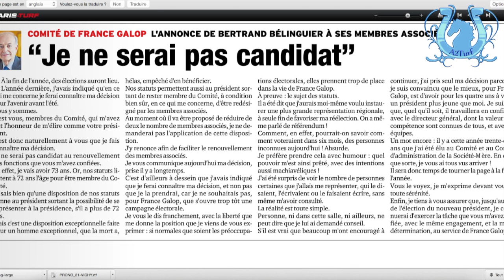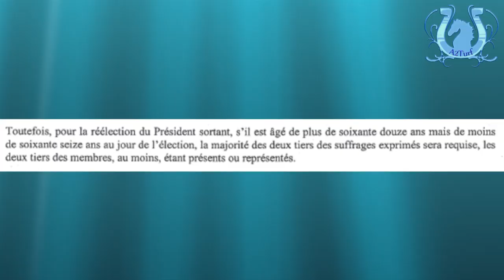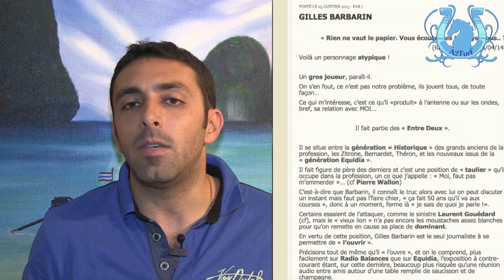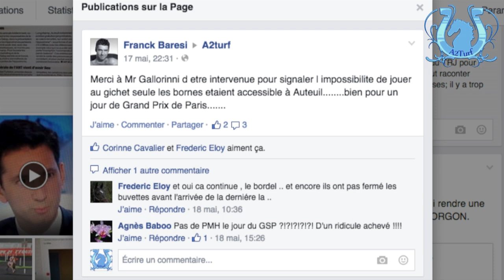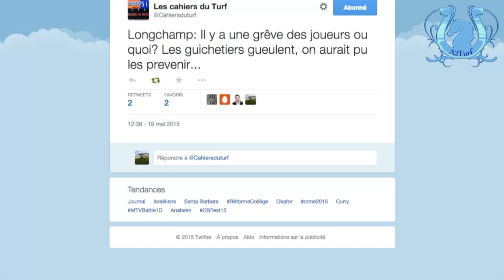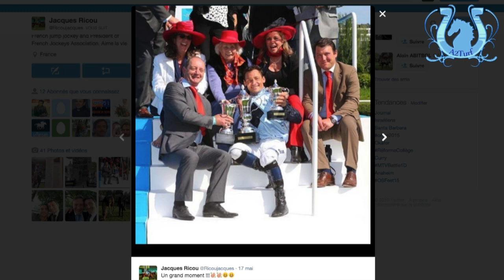BLOG n°25 - Ca balance pas mal... - A2TURF.COM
Et oui ça balance pas mal !
Trois sujets abordés dans ce Blog 25 :
1) Le cas B. Belinguier
2) Le blog d'un turfiste qui commence à faire du bruit
3) La grève du PMH lors du Grand Steeple
Et puis pour les choses positives, je vous laisse aller jusqu'au bout de la vidéo !